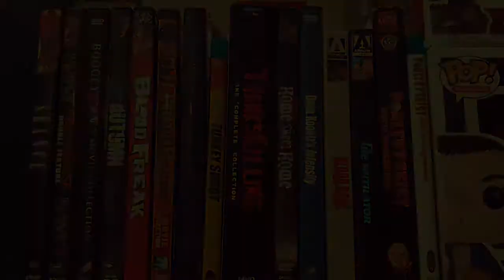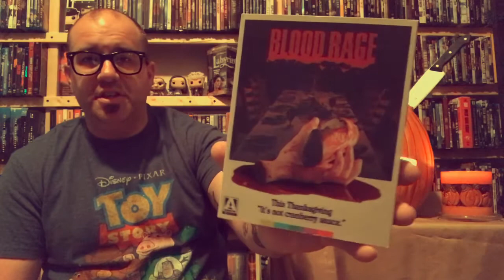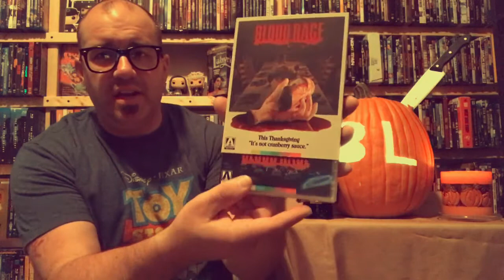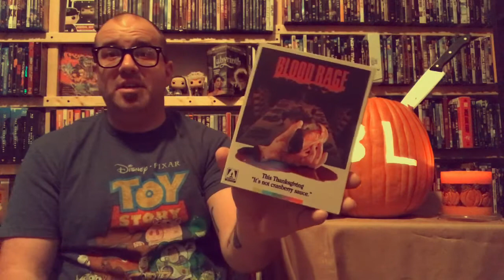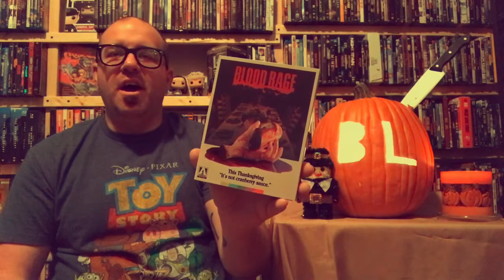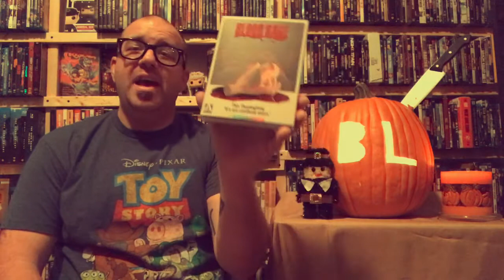Thanksgiving Nightmare Day 11: Blood Rage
Hey guys! For today’s Thanksgiving Nightmare Review I’ll be reviewing the 80s Slasher Blood Rage! This movie is freaking awesome! A must see! Enjoy.